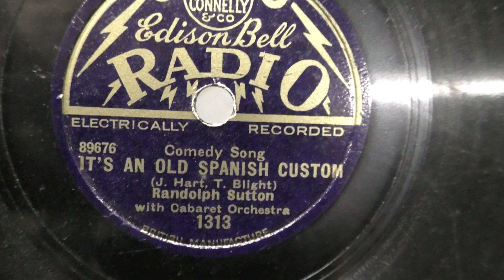Randolph Sutton: It's an old Spanish custom. (1930).